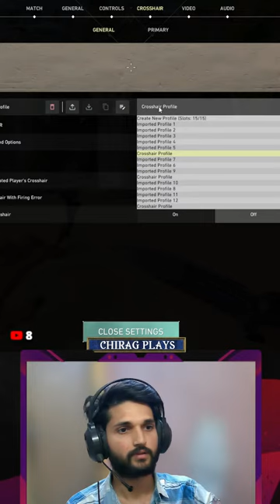valorant live Stream Road to 600 subs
hey welcome everyone...

😇 support stream UPI :-  chirag0191@paytm

🔵CPU  : AMD Ryzen 5 5600X
🔵GPU : NVIDIA GeForce RTX 3060
🔵MOTHERBOARD : msi B550-A PRO
🔵RAM  :  16GB (8GB x 2) 3200 MHz
🔵SSD : WD Blue SN570 500GB
🔵PSU : CORSAIR CV650
🔵KEYBOARD MOUSE : Ant Esports KM540 Combo
🔵MONITOR : GIGABYTE  27" 144Hz
🔵WEBCAM : FINGERS 1080 Hi-Res